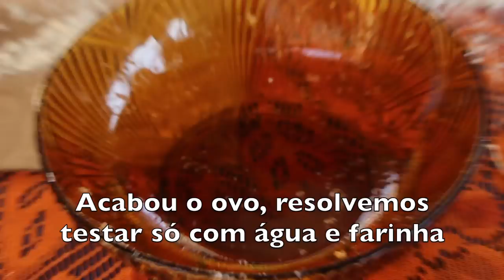O PEIXINHO FRITO DO VALDOMIRO - ERVA LAMBARI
FOLHAS DE ERVA LAMBARI EMPANADAS

Colher as folhas, lavar, enxugar, passar no ovo batido com sal, depois na farinha de trigo e fritar no óleo quente até dourar.

Mais informações sobre a Erva Lambari no link abaixo